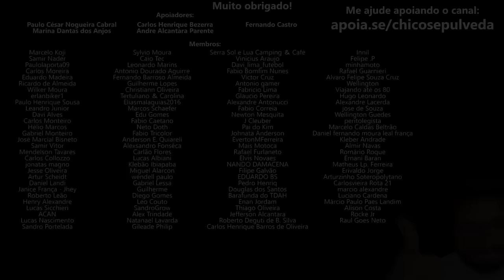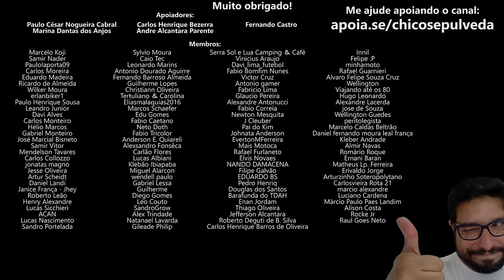Ainda vale a pena comprar uma moto Yamaha?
🔹Seja membro deste canal:
🔹Faça uma doação em Bitcoin ou Ethereum:
BTC: bc1ql5esj3ctne5gv9mqg54j4gsns280fpu3jfxqjm
ETH: 0x16be8dc1D7f74c1CB2AA2e02089EA5f5fd168bc3